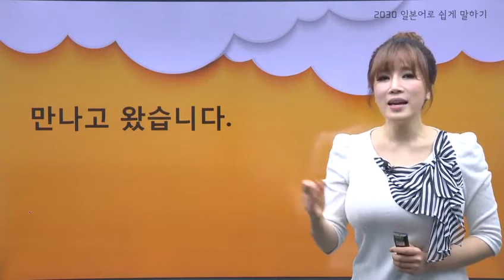[일본어로 쉽게 말하기 - 왕초보 문법편 Step 2] g16 1